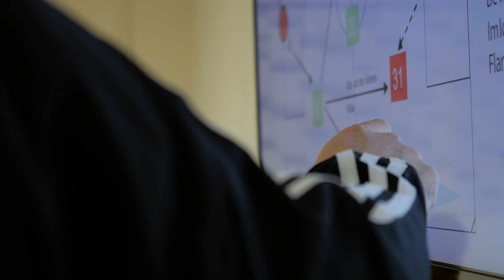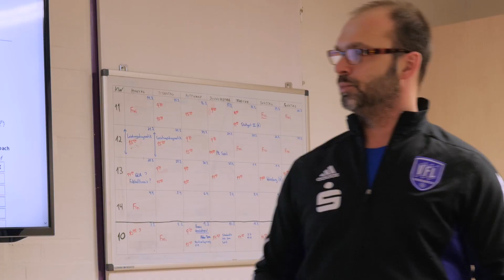Das Leistungszentrum des VfL Osnabrück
In knapp vier Minuten stellt der Film in erstklassigen Bildern die Arbeit der VfL-Nachwuchstrainer vor: Von der U11 an der Illoshöhe bis zu den Profis in der osnatel ARENA. Die enthaltenden Interviews mit Joe Enochs (Cheftrainer), Alexander Ukrow (Leiter Leistunsgzentrum), Lutz Schubbert (Leiter Organisation Leistungszentrum), Daniel Thioune (Trainer U19), Jürgen Mehl (Torwarttrainer) und Jürgen Wehlend (Geschäftsführer) sortieren die Nachwuchsarbeit in Osnabrück ein und bringen besonders eines zum Ausdruck: Das Leistungszentrum des VfL Osnabrück ist in seiner Art mehr als nur leistungsorientierter Fußball, nämlich ein zukunftsorientierter Leuchtturm in und für die Region!

Konzeption und Umsetzung: VfL Osnabrück & Katzer
Kamera und Schnitt: Marie Katzer
Drohne: Mike Hillen
ComProvide GmbH